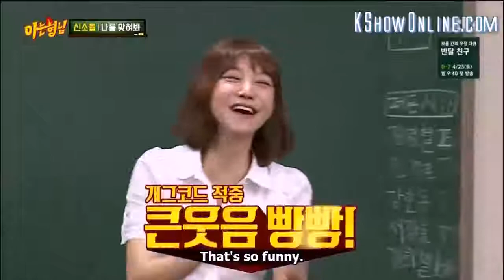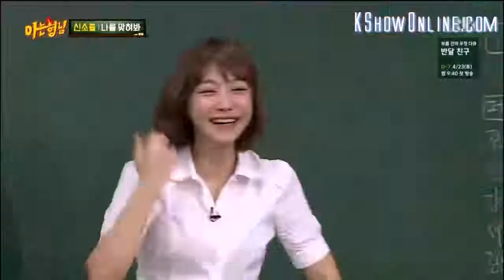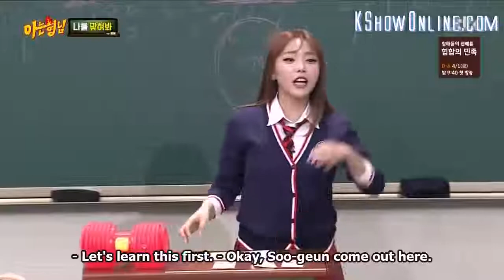Lee Soogeun's K I S S I N G dance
They don't do this anymore. lol. I'm thinking of putting together a Lee Sangmin time compilation (I'll try ). That's probably the hardest thing to fit in a minute cause .

This is an updated version of the one blocked by JTBC. I tried . lol. Soogeun's brilliance is probably one of the hardest things to fit in a minute.His strength is .

kissing THE CANDY KISSING CHALLENGE! Lee Soogeun's K-I-S-S-I-N-G dance Kissing in the Hardware Store Unusual Kissing Styles Every Couple Must Try .